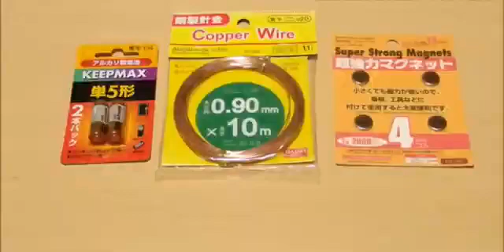Simple Electric Train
stay safe